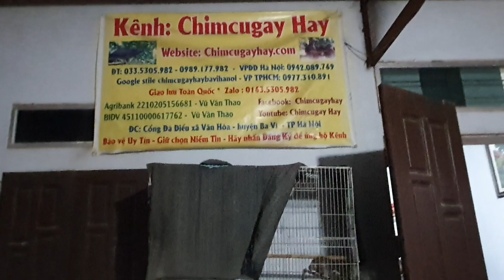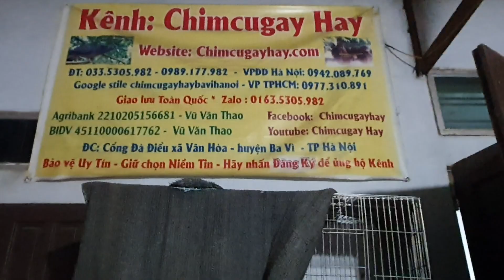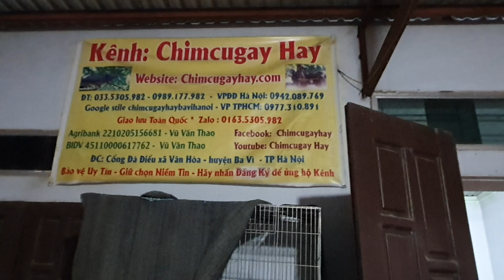Cu gáy mới nổi giọng ẤM 16/2/2020 CLIP 90